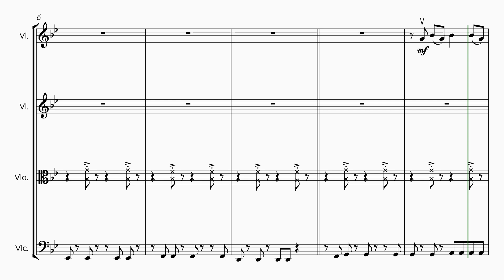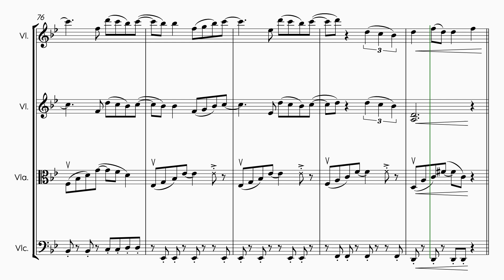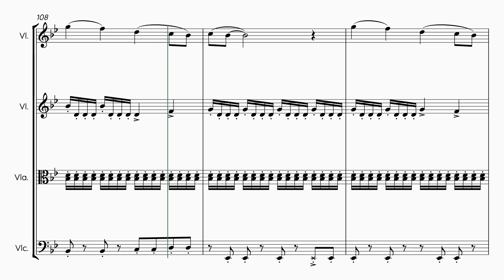HOZIER - Too sweet for STRING QUARTET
Hope you like my version for string quartet of "Too sweet"